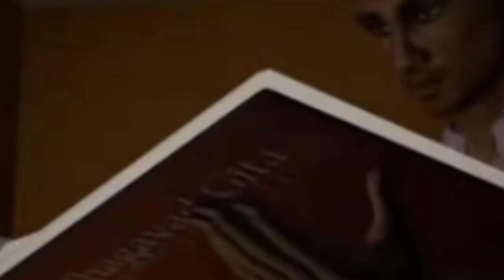Faci kano hoi|ক্ষুদিরাম বসুর ফাঁসি কেন হয়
ক্ষুদিরাম বসুর ফাঁসি কেন হয়